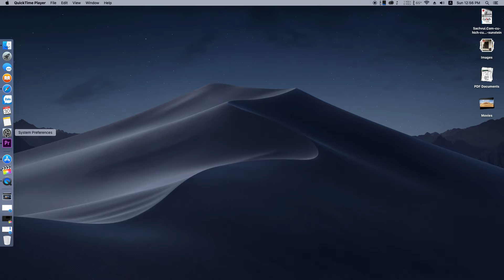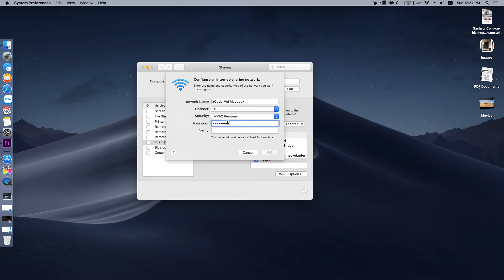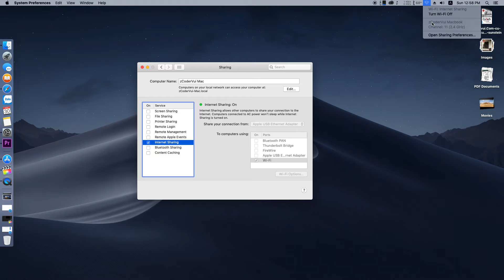[Mac] Chia sẻ kết nối internet - wifi hotspot trên Mac OS clip 37s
Xin chào các bạn, mình là Nguyễn Phúc mình là một software engineer chuyên làm app cho android và iOS, chanel của mình chia sẻ lập trình, đồ công nghê, game và du lịch. Các bạn xem cho vui nhé!
Chúc các bạn 1 ngày vui!